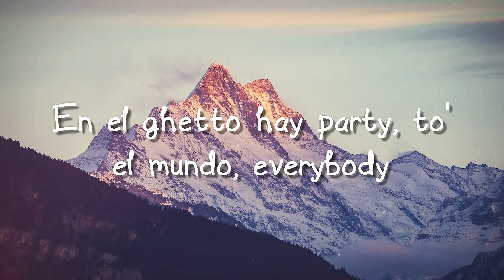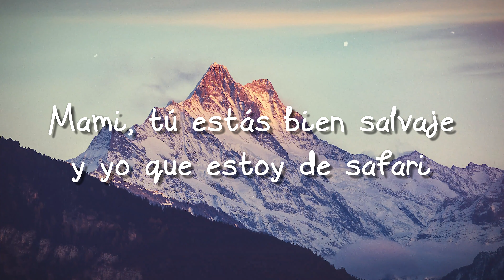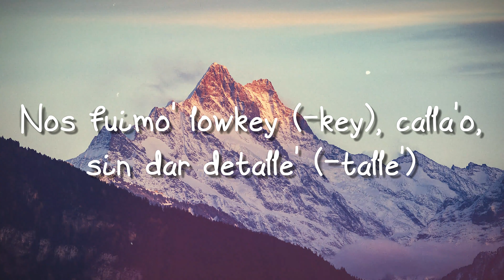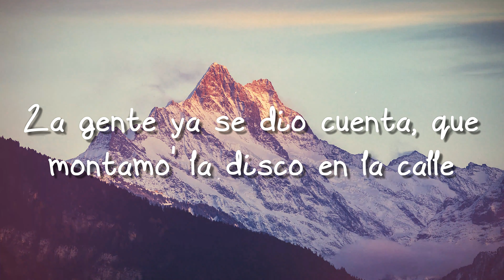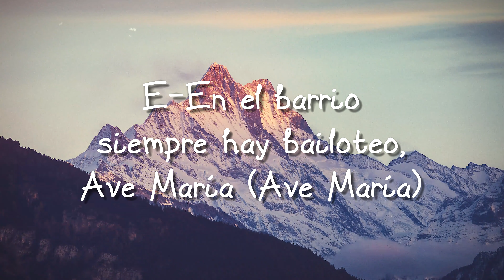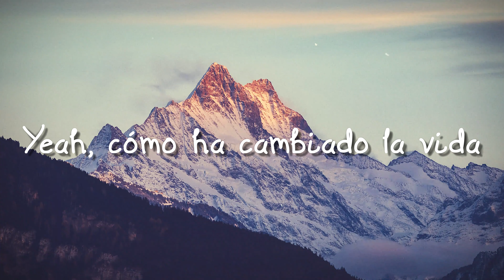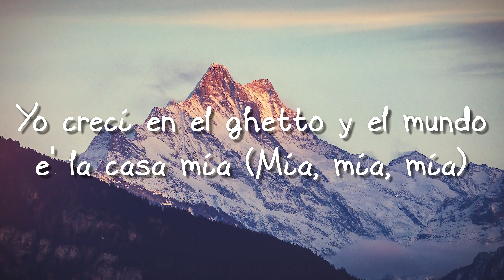In Da Getto - J Balvin, Skrillex (Lyrics) 💸